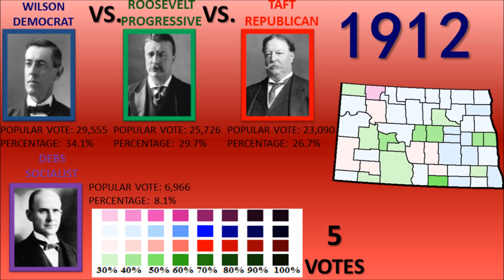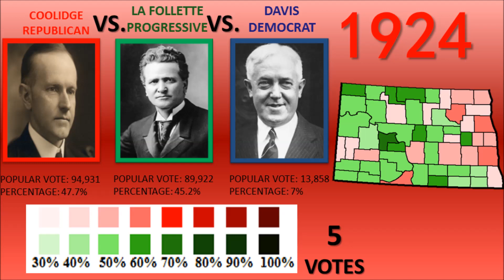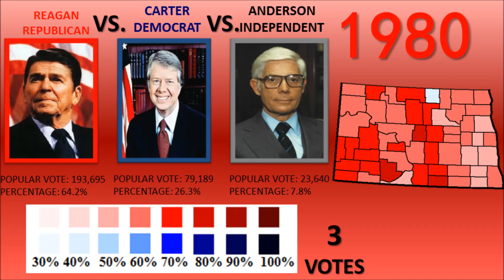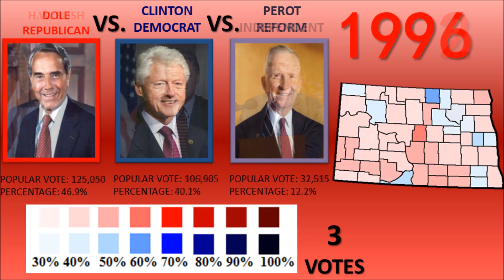How North Dakota has voted in Every Presidential Election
A little bit more red than South Dakota